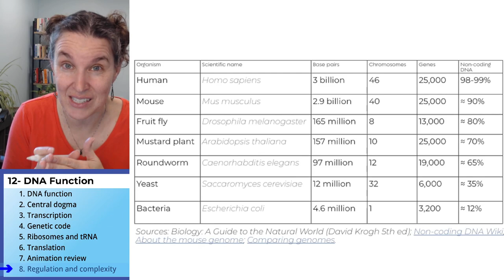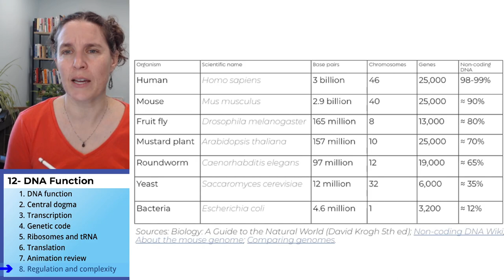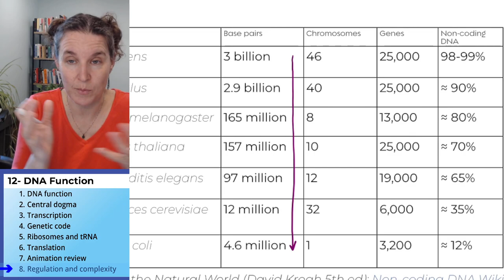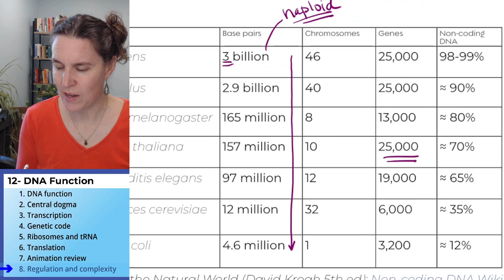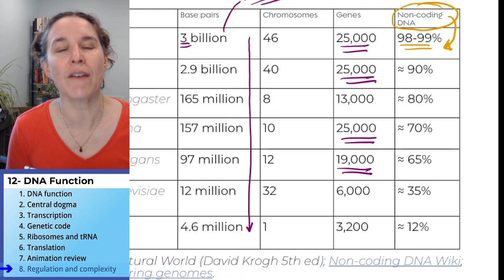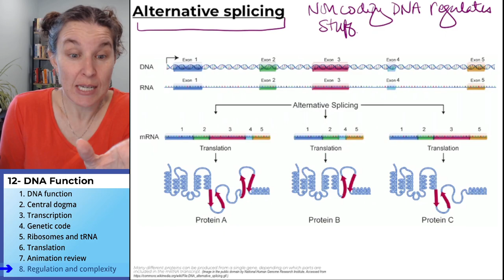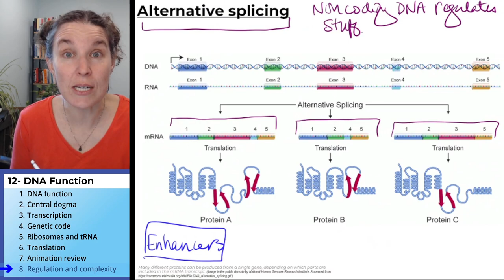DNA Function 8- Regulation and complexity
Part 8 (of 8) in a lecture on “DNA Function” for a non-majors General Biology course.